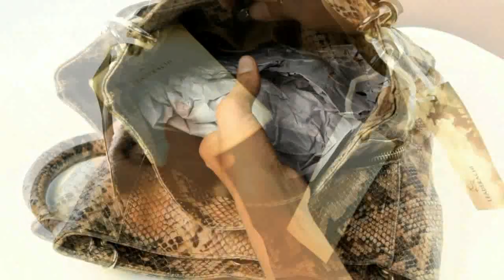HALEATHERSHR003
Leaderachi bags by h.a.leathers are high quality leather products convince through excellent quality and timeless design. Also, this messenger bag, crossover bag nylon backpack or as a ladies bag convinces with the right format and is a loyal companion in work and leisure for every woman. The ideal companion for a successful day in high-quality vintage look.